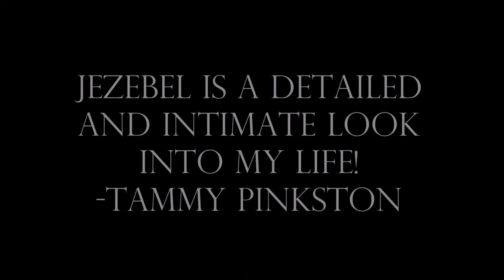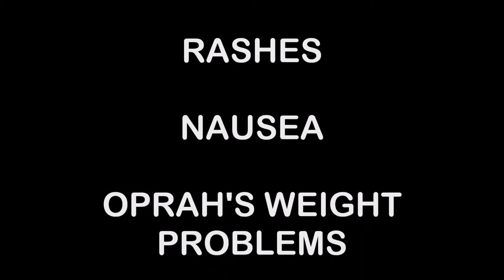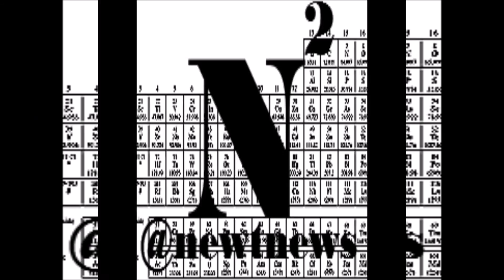Newt News VAM TV International Ep1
Ep1 Of Newt News on VAM TV International